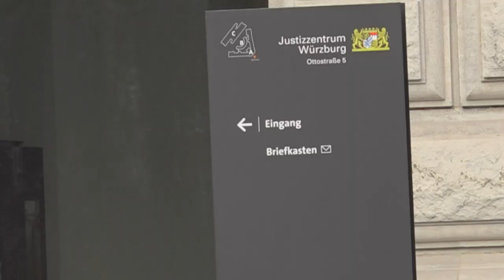Flüchtling gegen Facebook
David gegen Goliath vor dem Landgericht Würzburg: Ein syrischer Flüchtling hat Facebook verklagt, weil er durch Fälschungen eines Selfies von ihm und Kanzlerin Angela Merkel fälschlicherweise mit Anschlägen und Verbrechen in Verbindung gebracht wird. Er will erreichen, dass die Bilder nicht mehr verbreitet werden können.